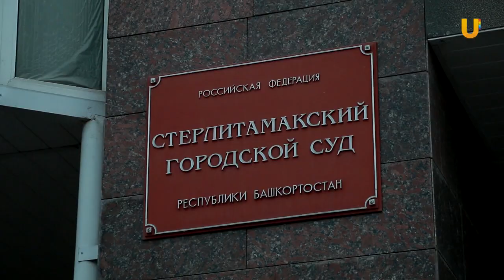UTV. В Башкирии осудили 43 участника наркокартеля. Они сбывали наркотики по всей России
В Башкирии осудили банду “торговцев смертью”. Перед законом предстали 43 человека. Они занимались сбытом синтетических наркотиков на территории всей России. Подробнее в следующем сюжете.___